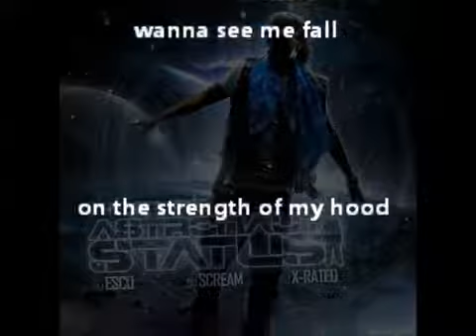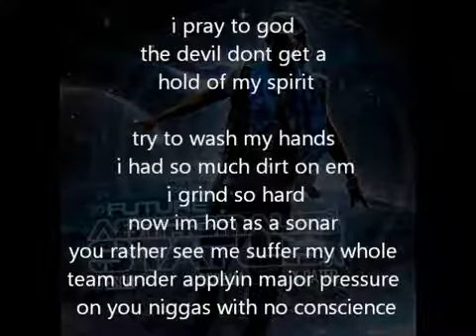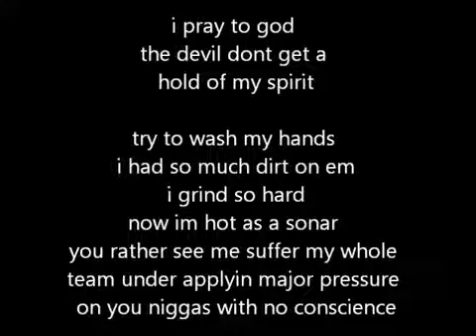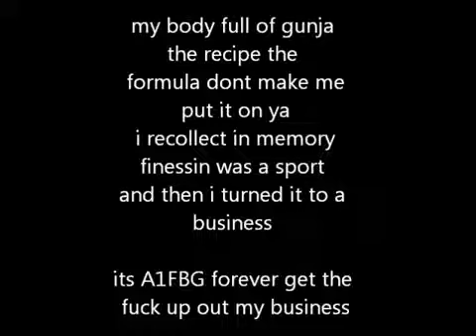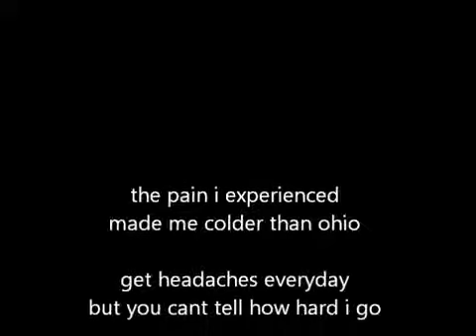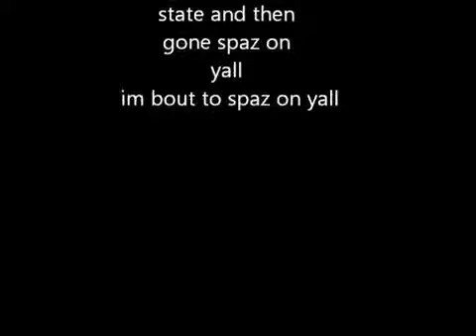Future Spaz On Yall Lyrics Astronaut Status 01 14 2013